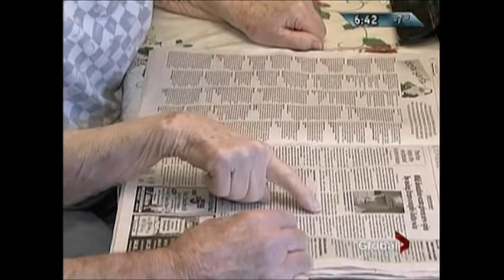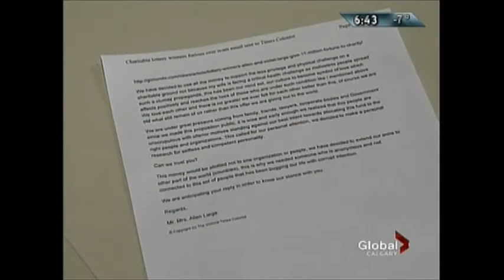Generous Couple Scammed by lowLife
This Couple won 11 million dollars and gave most of it away only to have their good name smeared by Internet lowlife Scammers.